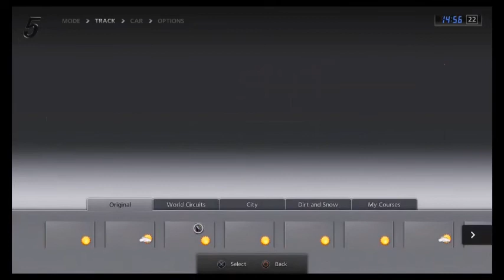Recensione gran turismo 5